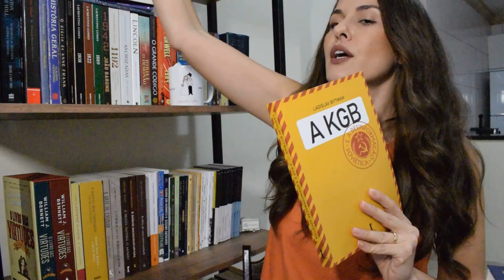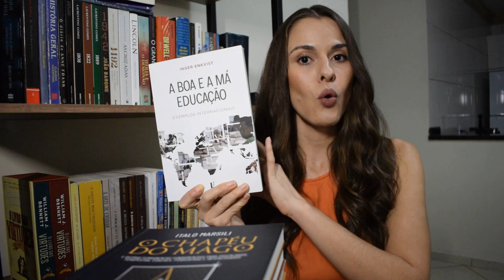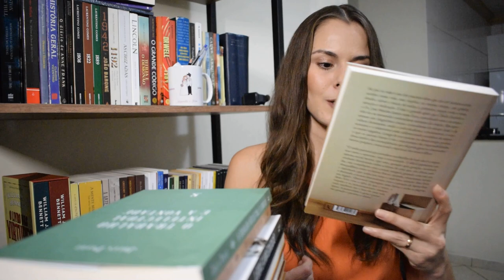Livros das editoras: Vide, Kírion, Auster, Ecclesiae UNBOXING​ l Marcela Brito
Se você ficou interessado em algum dos livros, basta clicar no link abaixo:

Desejo Sexual: uma Investigação Filosófica
Lições de Abismo
O Suicídio Do Ocidente: Um Ensaio Sobre O Significado E O Destino Do Esquerdismo
Os Eua E A Nova Ordem Mundial
A KGB e a Desinformação Soviética: uma Visão em Primeira Mão
A Nascente
Marxismo: na contramão do bom senso
Cartas Selecionadas
Tomás De Aquino - Introdução À Vida E À Obra Do Grande Pensador Medieval
Catecismo Anticomunista
Espiral Do Silencio
O Chapéu Do Mago
A Boa E A Má Educação: Exemplos Internacionais
A Educação da Vontade
O Trabalho Intelectual e a Vontade
Criar: A Educação Dos Filhos Em Tempos Modernos
Conselhos Para a Direção do Espírito